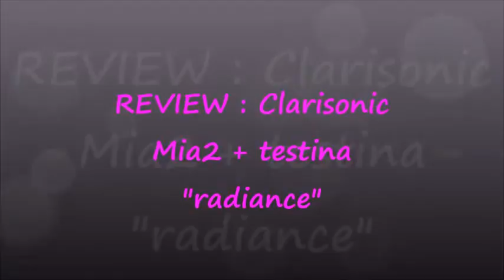Clarisonic Mia 2 + testina "radiance" | REVIEW and TIPS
Ciao bellezze!! Dopo una settimana di utilizzo, eccovi qui come promesso., la review di questi due prodotti e qualche consiglio!!
Fatemi sapere cosa ne pensate e se lo avete anche voi come vi ci siete trovate!!
un baciooo!!

Seguimi anche su INSTAGRAM e sulla mia pagina FACEBOOK!

Baci!!! :)

Chiara